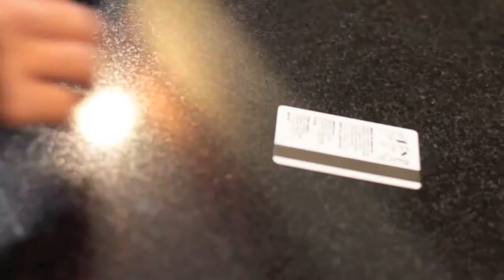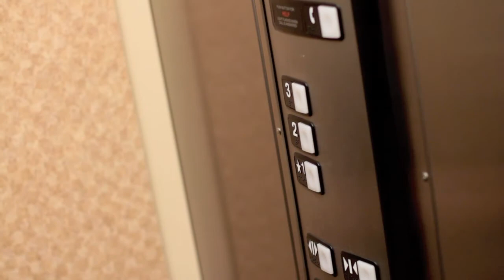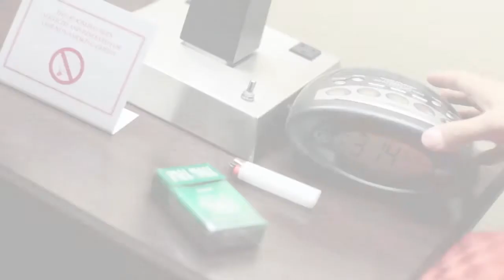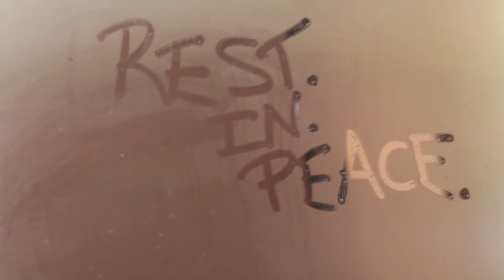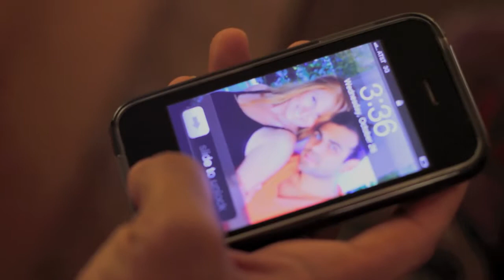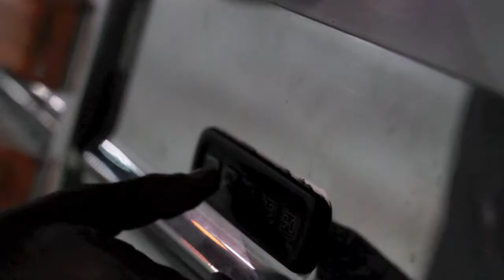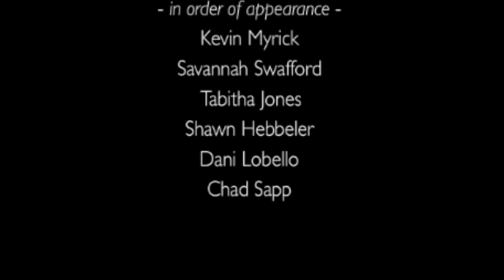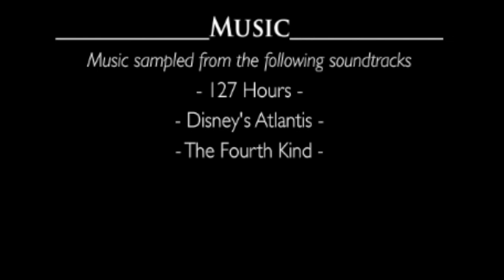Rest. In. Peace. (a short film)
An up and coming musician is having another restless night that only gets worse.